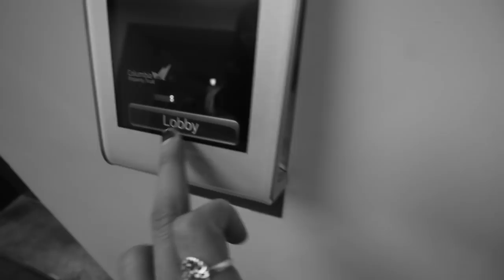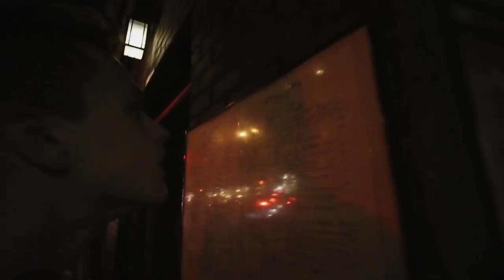LES RESTAURANTS "FRANÇAIS" À NYC SONT-ILS VRAIMENT "FRANÇAIS?" 🇺🇸 | DamonAndJo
**les endroits où on a visité
- le french diner
- la buvette
- l'aile ou la cuisse

**la musique
Funky Fella | Electro Bang

**we post videos here 3x a week!
tuesdays - english video
fridays - french video
sunday - brazilian portuguese video